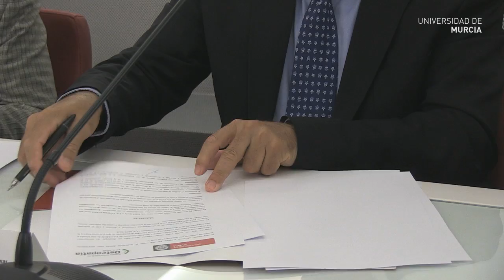Convenio Universidad de Murcia - Escuela Europea Osteopatía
Los alumnos de titulaciones de Ciencias de la Salud de la Universidad de Murcia podrán realizar prácticas en la clínica que construirá la Escuela Universitaria de Osteopatía.

Esta colaboración formativa es resultado del convenio suscrito en Convalecencia entre el rector, José Antonio Cobacho, y el administrador de la Escuela Europea de Osteopatía, José Antonio Soler.

Éste anunció que las obras de la clínica, que se llamará Virgen de la Fuensanta, comenzarán el próximo mes de septiembre.